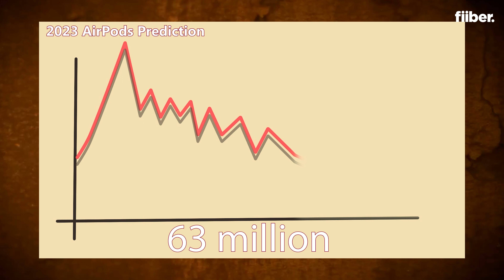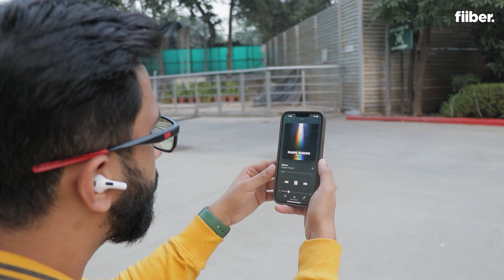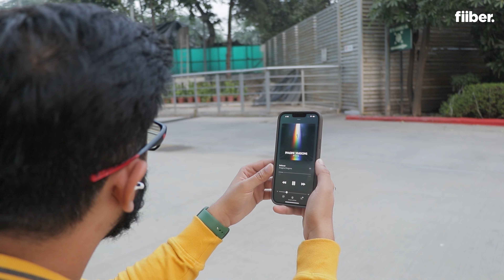Apple AirPods Lite - Take My Money! 💰💰💰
Apple is working on a cheaper AirPods - AirPods Lite or AirPods SE. As of now, Apple sells four AirPods in India with a starting price of about Rs 15,000 -

AirPods 2nd-Gen - Rs 14,900
AirPods 3rd-Gen - Rs 19,900
AirPods Pro 2nd-Gen - Rs 26,900
AirPods Max - Rs 59,900

The rumoured AirPods Lite will sit under the AirPods 2nd Gen and likely to be priced around Rs 10,000. They may sport a similar design and will skip both Active Noise Cancellation (ANC) and Spatial Audio. Are you impressed?